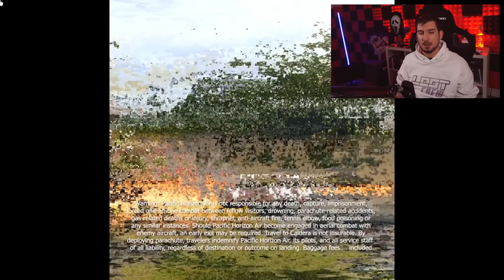Sledgehammer macht erstmal Urlaub! Alle COD Vanguard Bugs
📷 Mein Social-Media:
📽 Meine Kamera:
►Mein Aufnahmegerät:
►Turtle Beach Headset:
►Mein Mikrofon:
►Meine Beleuchtung: